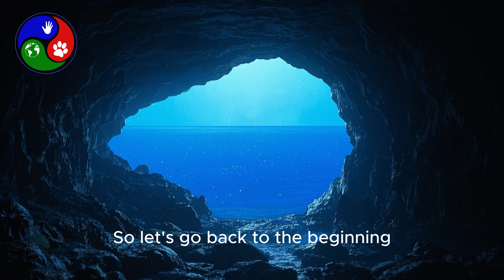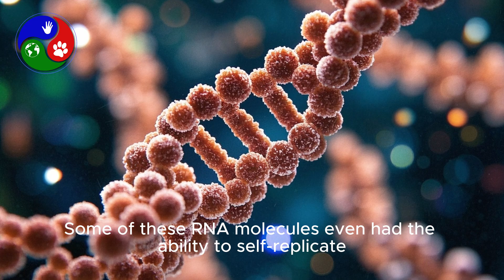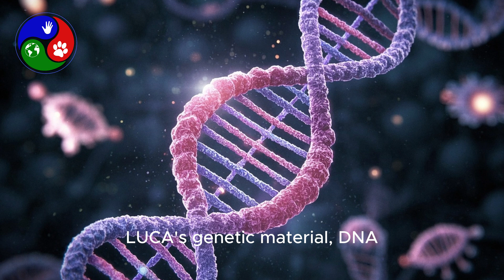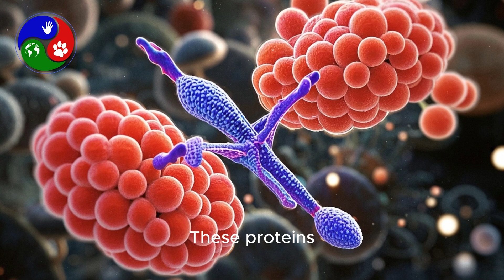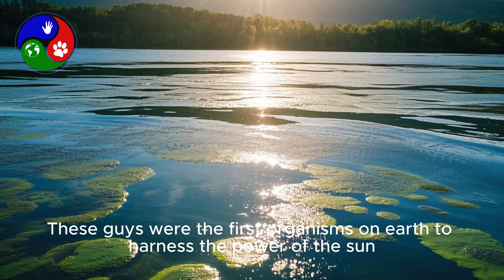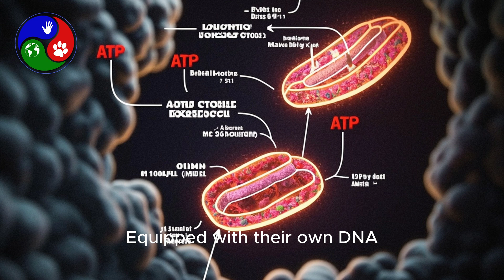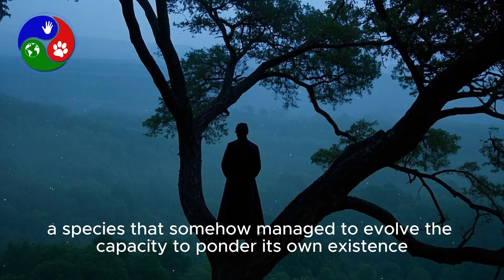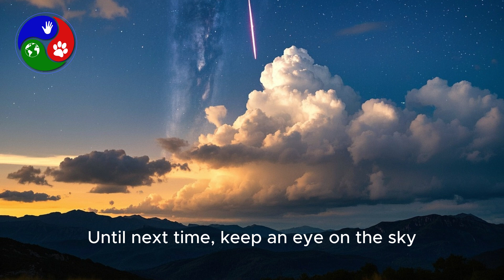How All Life on Earth Began: From First Universal Common Ancestor FUCA to the Tree of Life 🌍🧬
Did you know that all animals, trees, and even fungi share a single ancient ancestor? In this fascinating video, we trace the incredible journey of life on Earth—starting from the very first universal common ancestor (FUCA), evolving into LUCA, and branching into the vast Tree of Life we see today.
Discover how life began in Earth’s ancient oceans, how cyanobacteria changed our planet forever, and how viruses, mitochondria, and chloroplasts played key roles in evolution. From single molecules to multicellular organisms, this is the origin story of everything alive.
🔬 Want to understand how you and every living thing are connected? Start here.

🌟 2:00 | What is FUCA?
🌍 02:52 | What is LUCA?
🏙️ 5:00 | Emergence of mitochondria
🌈 6:24 | Emergence of bacteria and archaea
🕊️ 8:54 | Diversity of life today